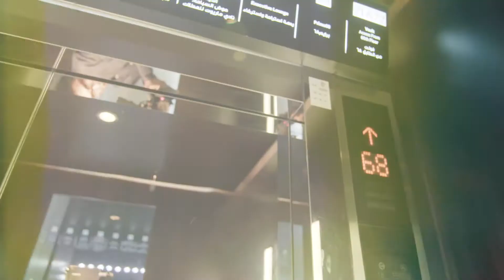Locked In at Vault Every Friday